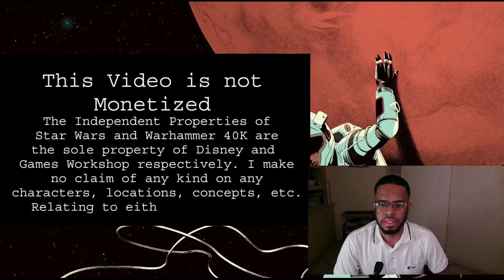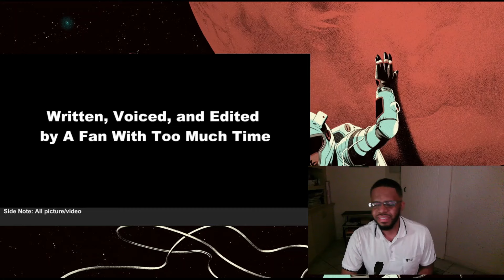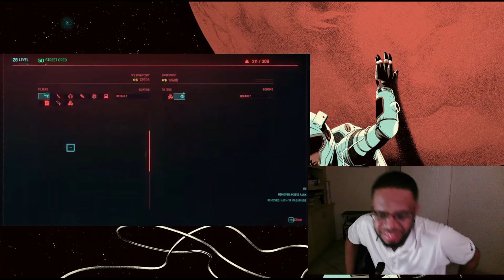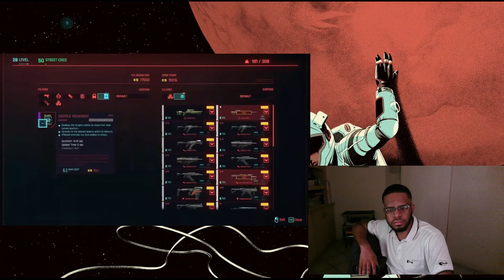Star Wars vs Warhammer 40K Episode 15: I Deny You | By AFanWithTooMuchTime | REACTION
Witnessing the Emperor before death should be considered an honor,  Shaak Ti and Rajulia fought with tenacity and bravery which is the stuff of legends and stories written about in war novels but the reality of this battle is the aftermath the blood the bone, and flesh the death...

Timestamps:
00:00 - Introduction
01:46 - Star Wars vs Warhammer 40K Episode 15: I Deny You | By AFanWithTooMuchTime | REACTION
21:32 - (Later) Star Wars vs Warhammer 40K Episode 15: I Deny You | By AFanWithTooMuchTime | REACTION
33:35 - Final Thoughts on Episode 15
36:49 - AFanWithTooMuchTime speaks
58:44 - Final Thoughts